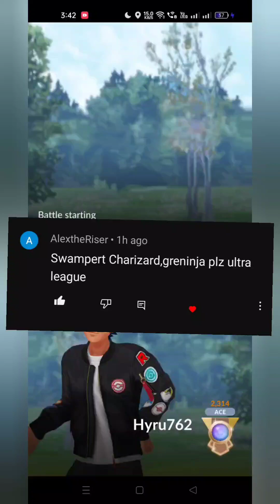VIEWER CHOICE TEAM: GRENINJA, SWAMPERT, CHARIZARD...🤯🤯🤯pokemon